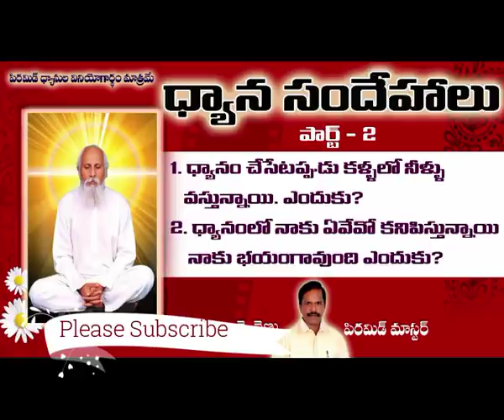ధ్యాన సందేహాలు పార్ట్ -2 by Venu Pyramid Master